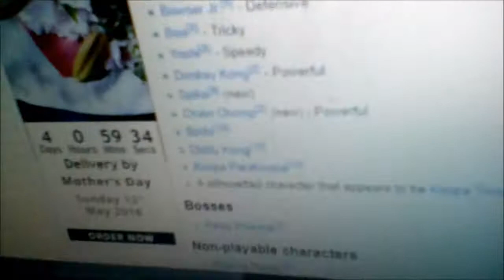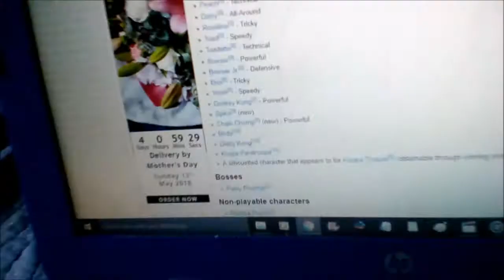BMF100: Funny Plush & Figure Shorts - Volume 20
Here are the 20th edition of more random funny shorts.